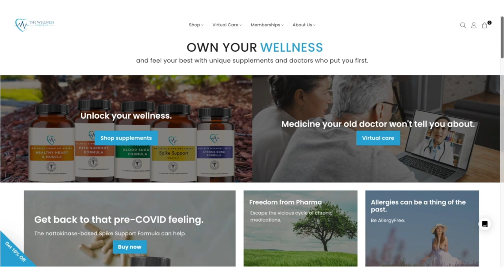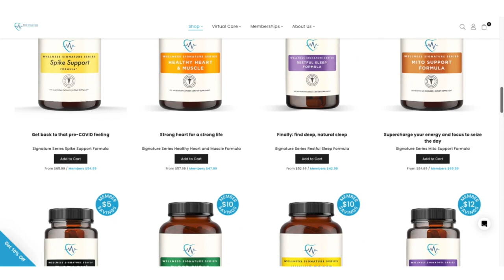'Normal' People Have The Power - Bill Courtney | Real Talk With Zuby Ep. 270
Bill Courtney is a business leader, author, and American football coach. He featured in the Academy Award winning movie 'Undefeated' which was released in 2011. Bill works with other 'ordinary' Americans doing extraordinary work to solve the USA's problems through the new movement 'An Army of Normal Folks'.

Ricky Chavarria

Get Zuby's fitness book 'Strong Advice: Zuby's Guide to Fitness For Everybody'